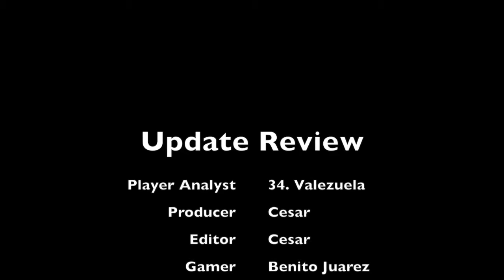Clash of Clans Update Review with Valenzuela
In this video 34. Valenzuela (clasher for 3 years) and i will give you our opinion on the big changes in the update from clash of clans.